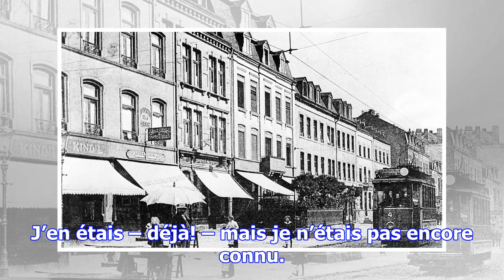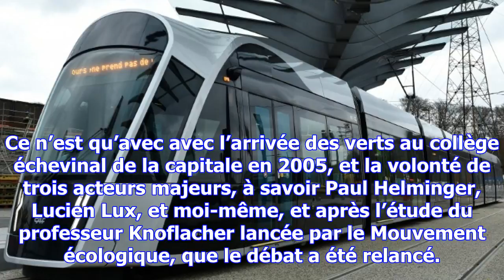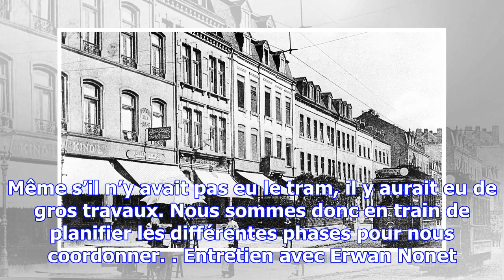François bausch : « le tram seul ne résoudra aucun problème »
Le ministre du Développement durable et des Infrastructures, a commencé sa carrière politique avec l...